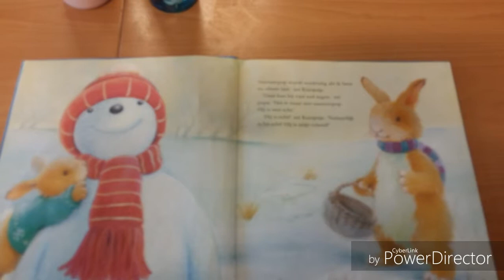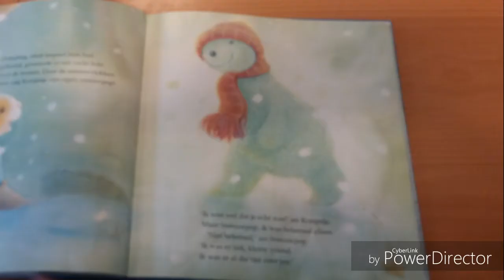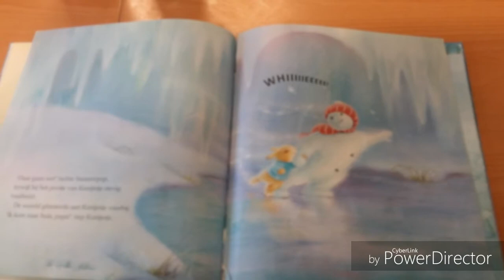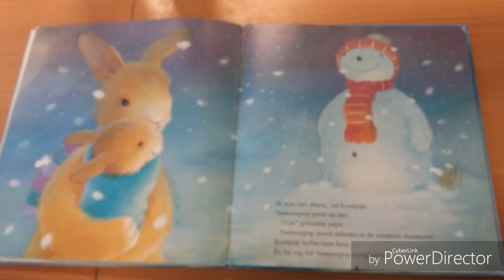Luisterboek - De wonder sneeuwpop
Dit luisterboek is gemaakt door leerlingen uit groep 8 en kan worden gebruikt om te kijken of door mee te lezen in het prentenboek